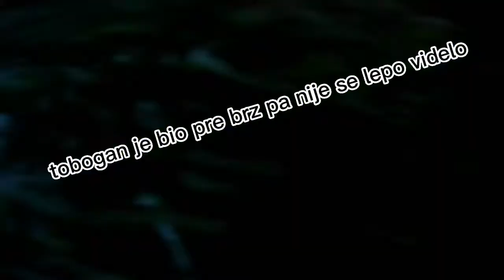TOBOGANISANJE IZ ''PRVE RUKE'' - AQUA PALOTA, BANJA GYULA, JUN 2022.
Zatvoreni deo banjskog kompleksa u Gyuli - Aqua Palota, adremalinski raj !